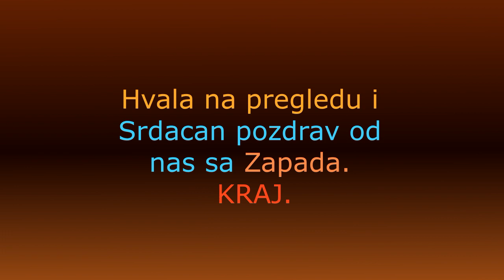🌞 Nešto po želji PILEĆA Jetrica. Something for wish - CHICKEN LIVER. 2023.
Evo da vam postavim novi video . U kojem hoču da vam pokažem kako ja napravim - pripremimo: Nešto po želji ili volji PILEĆA Jetrica. .! Galla jelo . Veoma ukusno i zdravo za svakoga ! Thx & Hvala što me pratite , takodje na komentarima , postavite koji LIKE & SHARE & SUBSCRIBE ..(PRETPLATITE  se na ovaj KANAL - Totalno Besplatno) Ostanite u svemu kao i toku svega tako što ćete pritisnuti ZVONCE  🔔 i biti ćete obavješteni na vrijeme o svemu 📣.. Uvijek zahvalan na svemu - komentarima , LIKE & SHARE & SUBSCRIBE .! Thx i srdačan pozdrav svima na kanalu od mene i moje Familije.! 👌💕😍